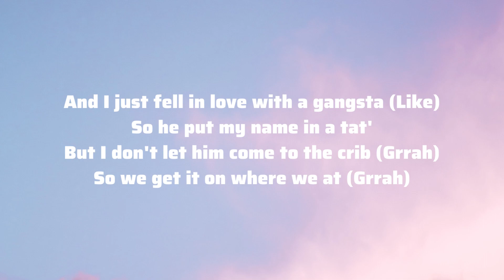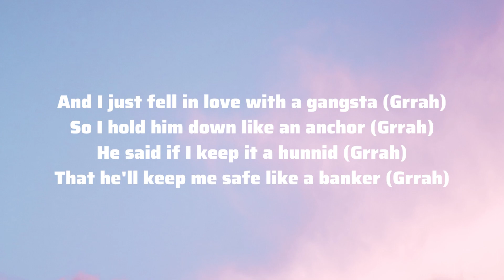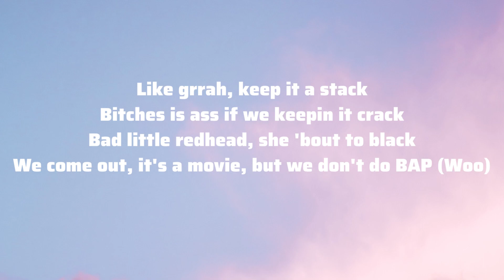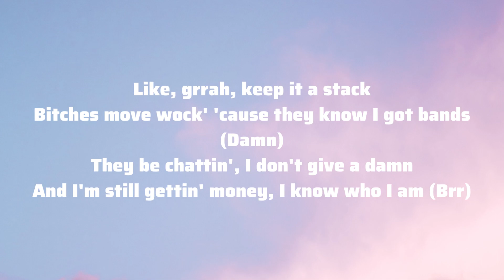Ice Spice & Nicki Minaj - Princess Diana Lyrics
Ayo, Ice
(Stop playin' with 'em, RIOT)
(Finish 'em)

(This is a public service announcement, grrah, grrah, grrah, grrah,)

I, I, I be eatin' my spinach (Spinach), they tried to clone my image (Image)
They burned they London Bridges (Bridges), none of them bitches British (No)
He said if I keep it a hunnid (Grrah)
He talk nice 'cause the pussy game mean, ho (I knew it)

[Chorus: Nicki Minaj & Ice Spice]
And I'm still gettin' money, I know who I am (Brr)
Bitches slow, so I give 'em a pass (Oop)
If he smart, he gon' act like a fan (Oop, damn)
Thinkin' you bigger, they got ya head gassed (Nope, grrah)
Bitches slow, so I give 'em a pass (Grr)

Catch it, mm-hmm
Gag, it's the gag for me, haha
Princess
Oop